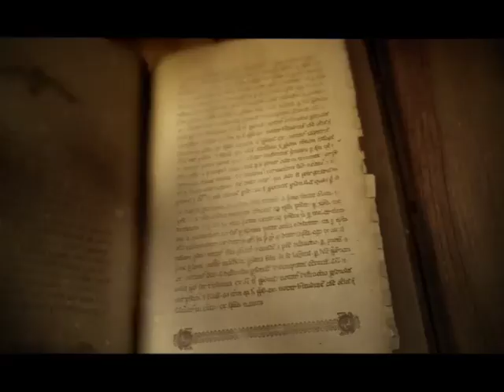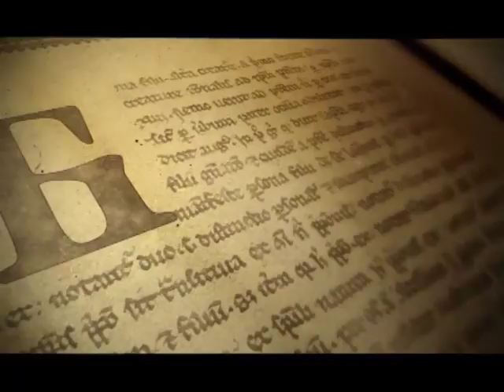SAMO SLOVENSKI SA MILOŠEM STOJKOVIĆEM 28.06.2017. LJILJANA BULATOVIĆ 2 DEO